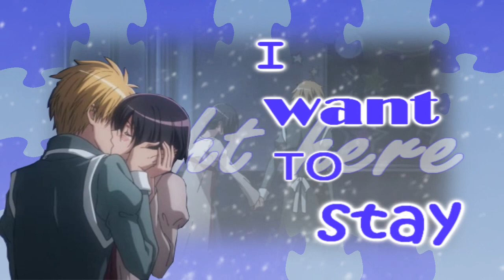*Usui & Misaki - What If*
WARNING: Cookie-cutter cotton candy sweet! :D

Usui and Misaki AMV! They are both best friends and lovers.

Enjoy! By SugarFox (check out channel for more info)